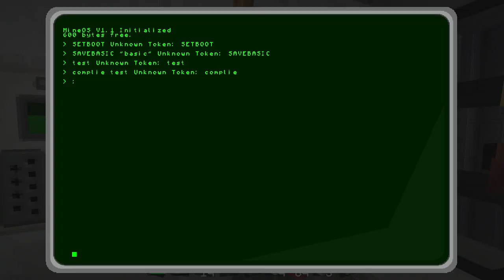VGToolbox || Tools For Hire: Episode 1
Our intrepid tools find themselves contracted to work for a man of dubious mental faculties. AT COST! If only they hadn't of upset the science division so much...

Any additional music and sound effects are from the indomitable